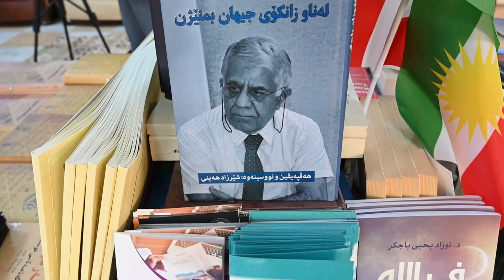زۆبەی کات دکتۆر بە شەو دەخوێنێت یان بە رۆژ؟